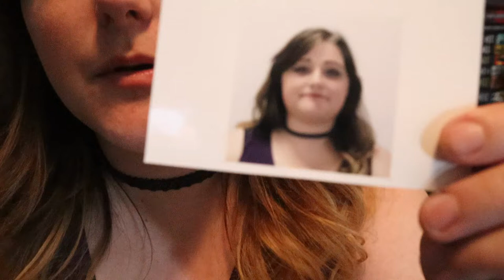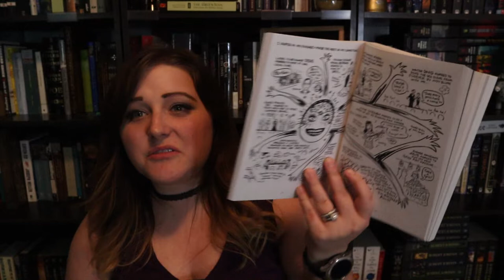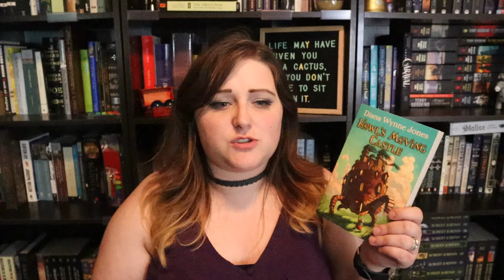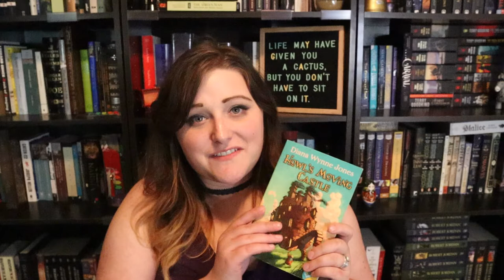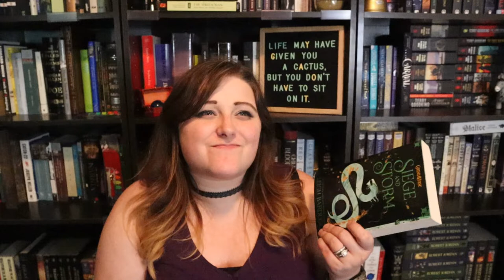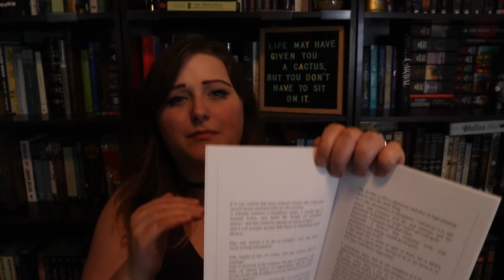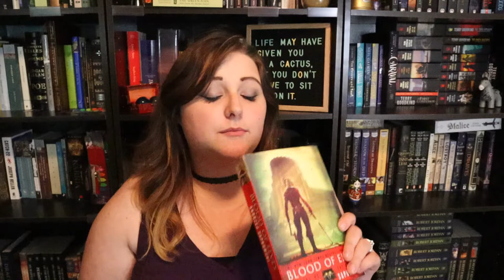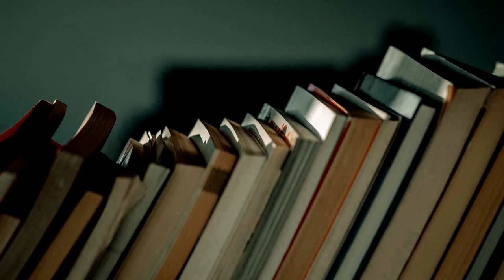August 2018 || Wrap-Up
UPDATE: After the videos I currently have are edited, newer videos will have a featured booktuber at the end of each video so that I can spread the love!

Bookish: @chaptercviii
Green Ribbon Book Club: @greenribbonBC
Personal: @flambanana

Bookish: chaptercviii
Personal: nuhnuhnuhnuhBATMAN